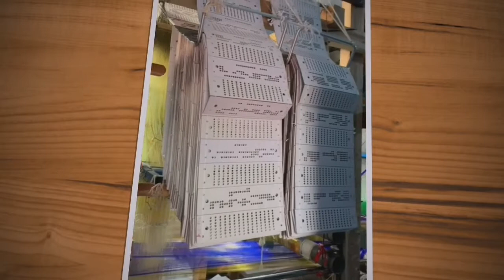Pure Venkatagiri Handloom Pattu Saree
6" plain border and 12" kanchi border

Rich Zari work pallu and Contrast blouse

6700 and 8900 extra shipping